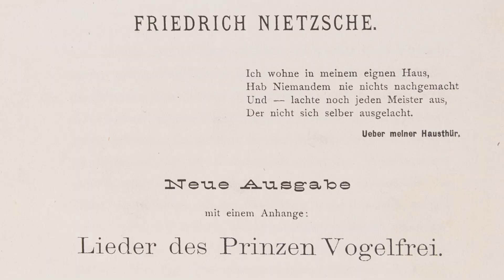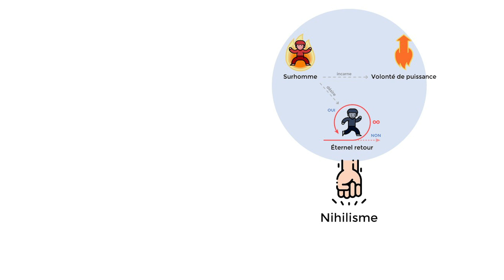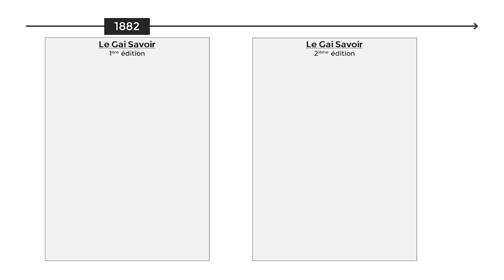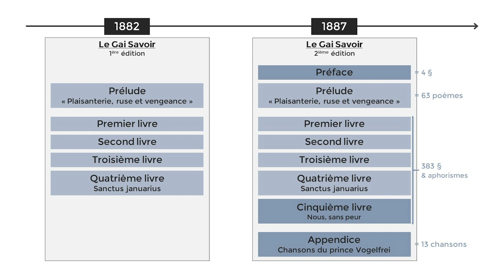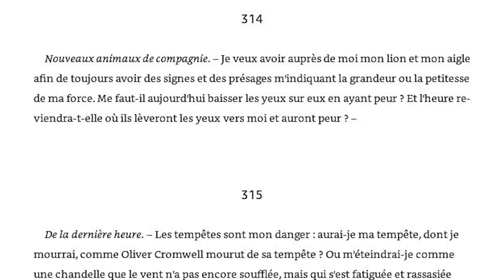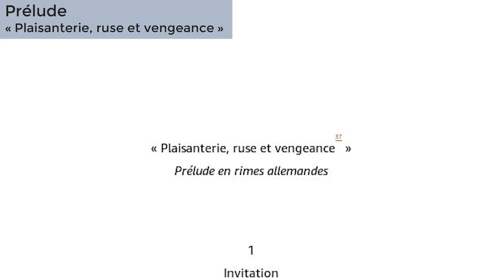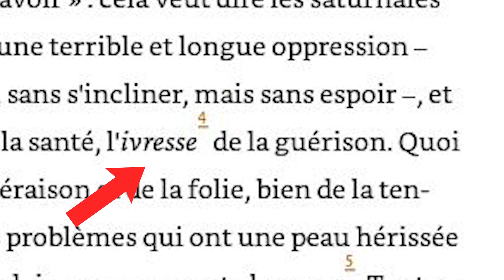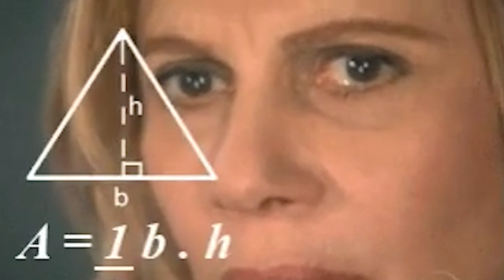Le Gai Savoir de Nietzsche 📗 RÉSUMÉ spécial Prépa Scientifique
Le Gai Savoir de Friedrich Nietzsche n'est pas facile à lire (en prépa scientifique, il faut juste étudier la préface & le livre quatrième : Sanctus Januarius).
Les concepts nietzschéens illustrent bien la force de vivre (thème de Français-Philosophie 2020/2021 pour les prépas scientifiques). Surhomme, éternel retour, volonté de puissance,... On décortique tout dans cette vidéo !

Tu ne sais pas qui sont Svetlana Alexievitch, Victor Hugo, Friedrich Nietzsche...
Quelle stratégie faut-il adopter pour gagner du temps en Français-Philosophie ?

Introduction ⌛ 00:00

Le contexte historique ⌛ 02:03

Le point philosophique ⌛ 03:47

La structure de l'oeuvre ⌛ 05:45

Le résumé express ⌛ 09:37

💡 LES SOURCES

📗 Le Gai Savoir de Nietzsche :
⛔ ATTENTION : Il faut prendre la traduction de Patrick Wotling (et non Henri Albert) !
Toujours vérifier avant d'acheter.

⭐ LES LIVRES À ACHETER 📚❗

📙 La Supplication d'Alexievitch :

📘 Les Contemplations de Victor Hugo :

Amazon me verse une commission quand tu achètes via mes liens.
Je te rassure, le prix reste le même pour toi 👍
Si tu veux m'aider, tu peux acheter tes livres ici (ça me paye le café nécessaire à l'élaboration de cette vidéo)

T'es en prépa, et t'en baves ?

🐻 QUI SUIS-JE ?

Moi c'est Florian. Je suis passé par la prépa (PTSI-PT), et j'en ai vraiment ch!& pendant ma première année.
Pour m'en sortir, je me suis renseigné sur les sciences cognitives, les stratégies d'apprentissage et même sur la méditation !

Tout ça m'a permis d'intégrer les Arts et Métiers, l'esprit tranquille.
Aujourd'hui, je lance PrépaUP pour partager tout ça !